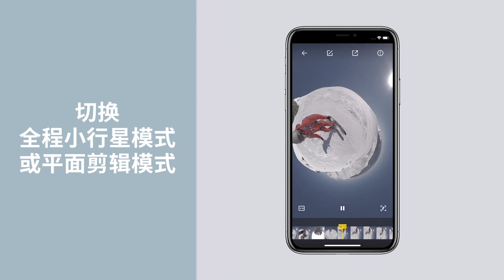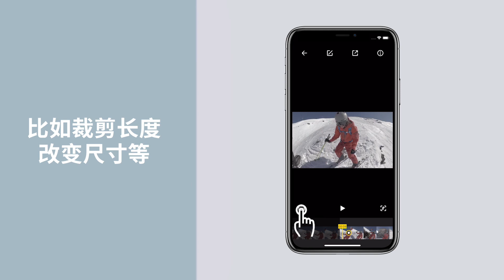Insta360 ONE X手機App剪輯教程